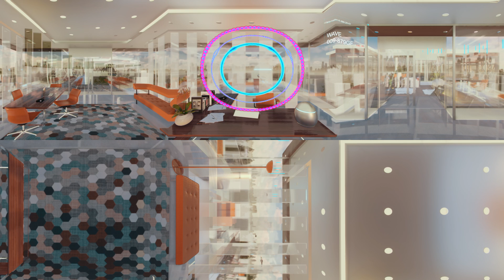ADB 2030 VR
Digital week 2019 Virtual Reality Experience: A Glimpse into the Future